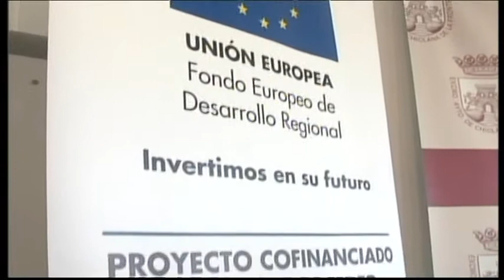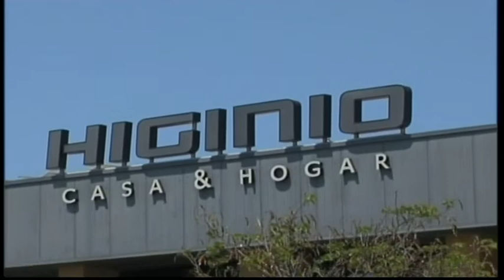SÍ HABRÁ CENTRO DE NEGOCIOS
Zona Franca ratifica que sigue adelante el Centro de Negocios previsto instalar en el edificio de Higinio a pesar de las afirmaciones realizadas por el Psoe esta semana que decían que se había perdido el proyecto por culpa del alcalde. Marín dice que el Psoe no puede dar lecciones sobre inversiones de Zona Franca en Chiclana porque nunca han existido con antelación.